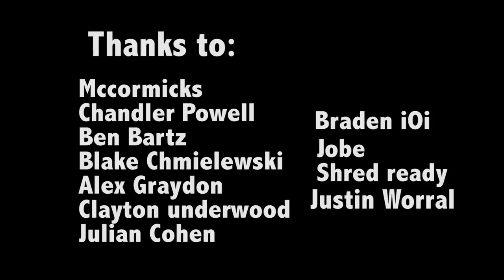Itsnotacontest // Jonathan Dickey